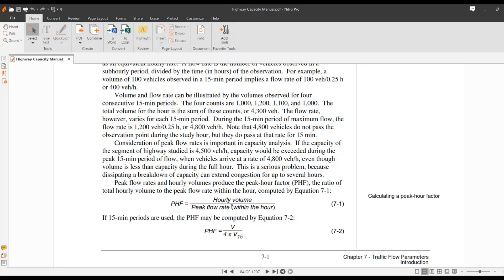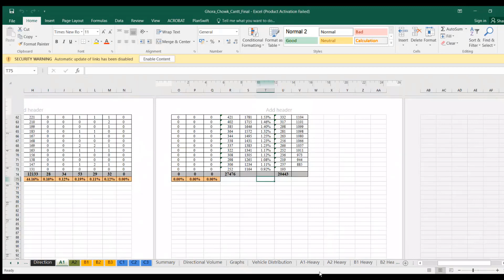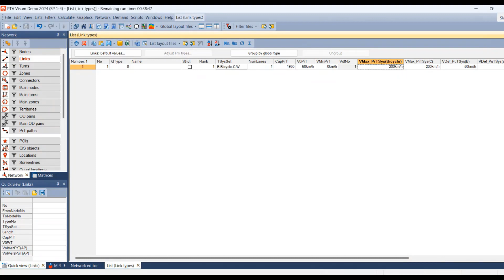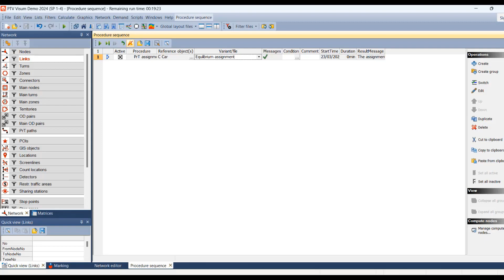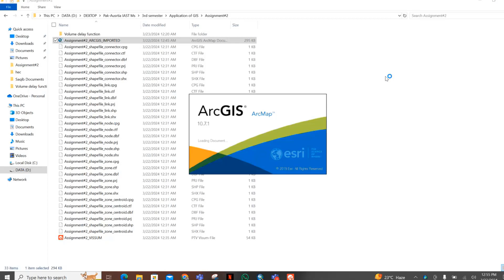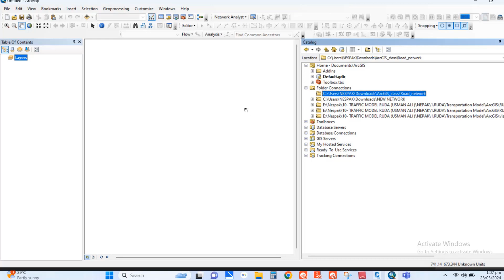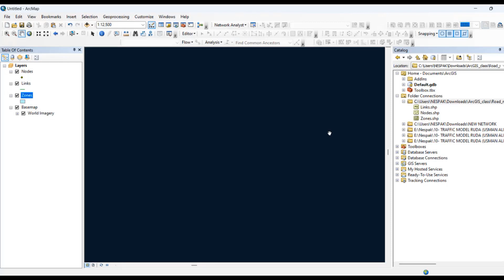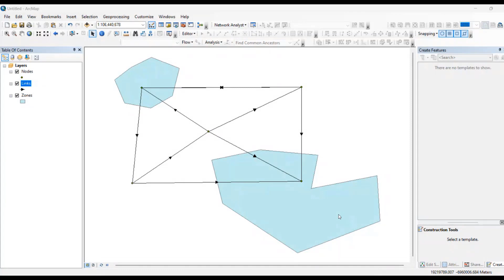How to convert data from PTV VISUM Into ARIC-GIS by Engr Usman Ali